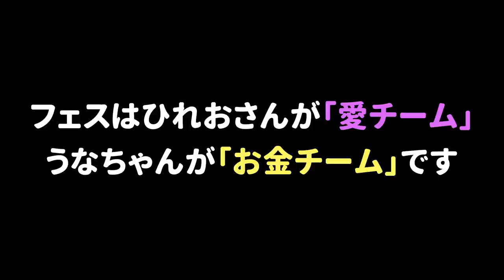【金vs愛】 フェスのチームを代表して代理戦争が始まりましたｗｗｗ【スプラトゥーン３】